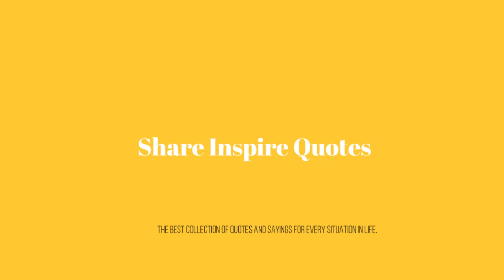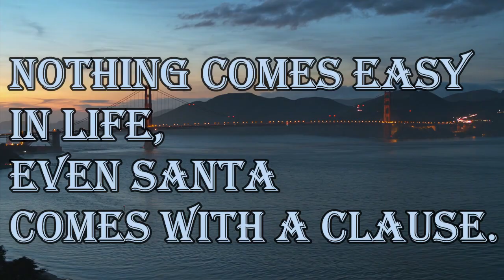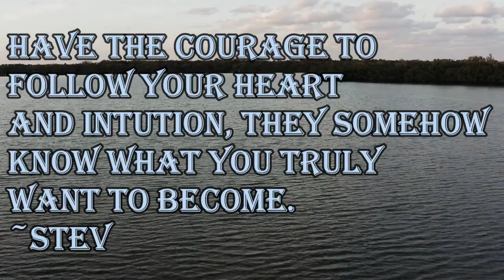Nothing comes easy in life, Even Santa comes with a Clause.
1. What is coming is better than what is gone.

2. Nothing comes easy in life, Even Santa comes with a Clause.

3. When someone is going through a storm, your silent presence is more powerful than a million empty words.

4. 3 Nice Thoughts:
1) Kill Tension before tenson kills you.
2) Reach your goal before goal kicks you.
3) Live life before life leaves you.

5. Have the courage to follow your heart and intution, They somehow know what you truly want to become. ~Steve Jobs

160 Greatest Arnold Schwarzenegger Quotes
100 Greatest One-Liners: Before The Kill
25 great captain jack sparrow quotes
100 Heartbreak quotes compilation
Famous Quotes by Famous People
Promote your channel
10 biggest youtubers